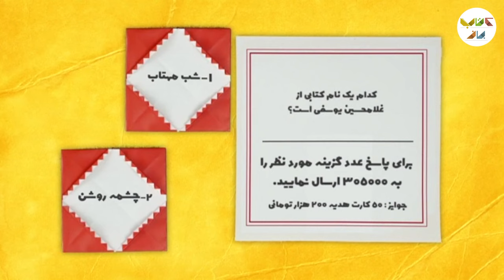فصل اول کتاب باز امیرحسین صدیق با پویا امینی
پویا امینی در تاریخ روز ۱۵ اردیبهشت ماه سال ۱۳۵۶ در شهر تهران به دنیا آمده است.
وی در رشته ریاضی فیزیک تحصیل کرده است و همچنین در دانشگاه در رشته کارگردانی نمایش قبول شد و تحصیلات خود را به پایان رسانید.

ایشان فعالیت خودش را در دوران دانشجویی از سال ۷۶ با ایفای نقش در مجموعه «در قلب من» ساخته حمید لبخنده و در کاراکتر «سینا» شروع نمود.

بعد از پایان یافتن تحصیلاتش با هنرپیشگی در مجموعه ها فعالیت خودش را ادامه داد.
پویا امینی در سال ۸۴ اولین تجارب هنرپیشگی سینمایی اش را با ایفای نقش در فیلم سینمایی «شام عروسی» در کاراکتر «پارسا» شروع نمود.
وی یک فرزند پسر به اسم ایلیا دارد.

می توان گفت ایشان جزء تیم والیبال و فوتبال و کارتینگ هنرپیشگان است.

ماجرای ازدواج و همسرش
وی بیان می‌کند:
سن ازدواج در کشورمان بالا رفته است و روزی نمی باشد، که در تلویزیون، رادیو، روزنامه ها و سایت ها و…. صحبتی درباره این موضوع ندیده و نشنیده باشیم.
گفتنی است جوان‌هایی که شرایط ازدواج را نیز دارند، به خاطر بالا رفتن آمار جدایی و تفاهم نداشتن علاقه ای به ازدواج خصوصاً در سن پایین ندارند، ولی می‌توان گفت پویا امینی و همسر ایشان زوج هایی هستند که در سن ۲۵ سالگی با یکدیگر ازدواج نموده اند و اکنون در سن و سالی که می‌توان گفت بعضی جوان‌ها تازه خودشان را برای تشکیل خانواده حاضر می‌کنند، زندگی‌ آنها به ثبات رسیده و یک فرزند پسر به اسم ایلیا نیز دارند.

آقای امینی و همسر ایشان ۱۵ سال می‌باشد، که ازدواج نموده اند.